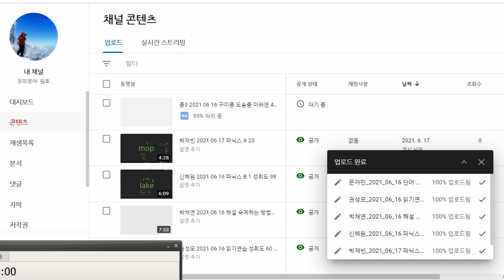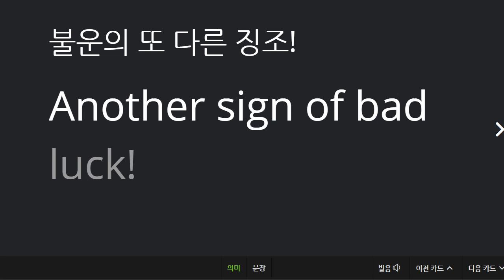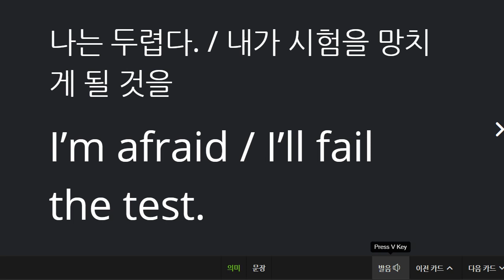박채연 2021 06 17 통문장 말하기 성취도 85 쓰기도 이만큼 향상되면 좋겠습니다